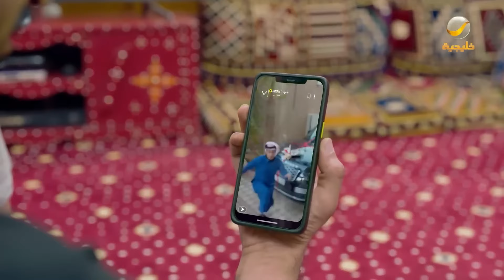حلقات مجمعة من مسلسل شباب البومب الحلقة 63